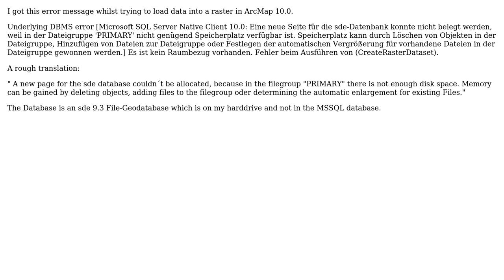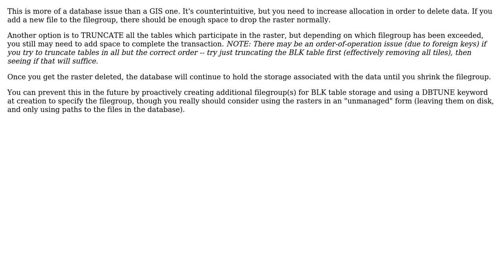GIS: Not enough memory in the file group "Primary": SDE Database error with MSSQL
With thanks & praise to God, and with thanks to the many people who have made this project possible! | Content (except music & images) licensed under CC BY-SA | Music | Images & others | With thanks to user Vince user Robert Buckley and the Stack Exchange Network Trademarks are property of their respective owners. You are responsible for your own actions.